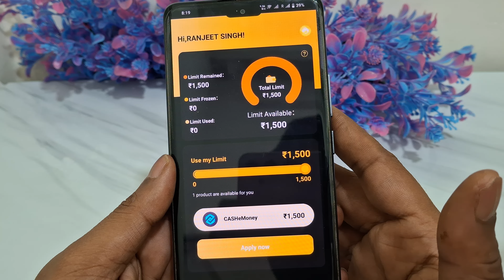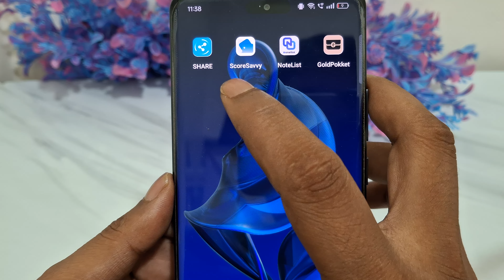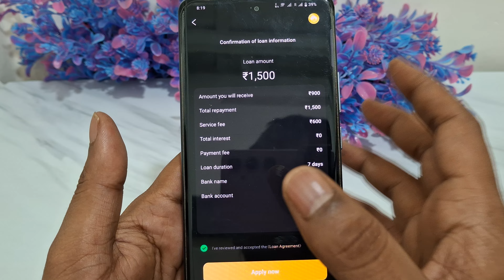✅PAN CARD SE INSTANT LOAN APP - 💯 INSTANT APPROVAL LOAN APP - NEW LOAN APP 2025